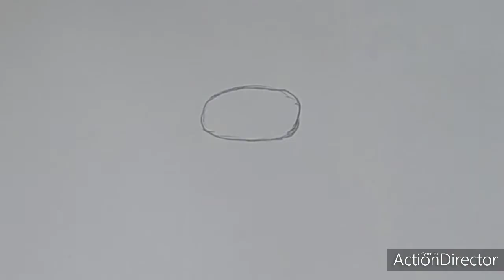comment dessiner among us /rayan art/how to draw among us